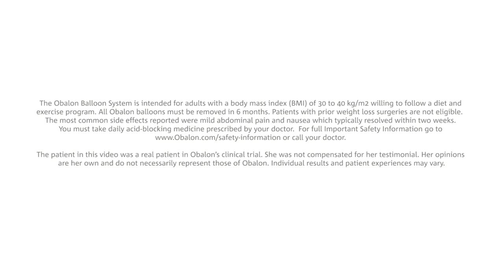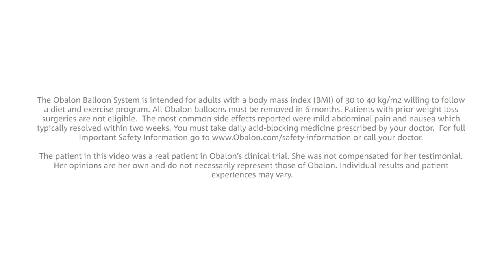Dana Goosens Obalon Balloon System Testimonial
Dana Goosens of  McHenry, IL discusses her experience with the Obalon Balloon System for weight loss.

or call your doctor.

Carrying extra weight, Dana did not feel like herself. Diets and other “quick fixes” did not work for her; the weight always returned. The Obalon program he designed with her doctor allowed her to eat normally and feel her body getting full. The three-balloon system allowed her to be conscious of what she was putting in her body and helped her take accountability over her health. Over the six months she had the Obalon Balloon System, she changed her lifestyle by improving her eating habits and exercising more.

Obalon is the new, non-surgical FDA-approved weight loss device! The Obalon Balloon System helps facilitate weight loss by taking up space in your stomach so you eat less. During treatment you should receive professional nutrition and exercise support to help you make the lifestyle changes that promote weight loss. The Obalon Balloon System supports you to help change your eating habits and keep the weight off for the long term.